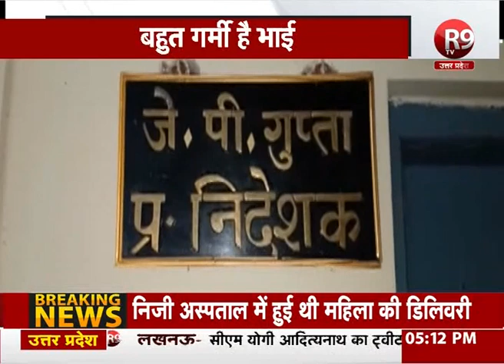मई महीने में उत्तर भारत में आसमान से बरस रही है झुलसा देने वाली आग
मई महीने में गर्मी ने सभी का हाल किया बेहाल...दिल्ली-एनसीआर समेत उत्तर भारत में आसमान से आग बरस रही है.. गर्मी से लोगों का बुरा हाल है...झुलसा देने वाले इस तापमान की वजह से लोग घर से बाहर निकलने में भी घबरा रहे हैं।